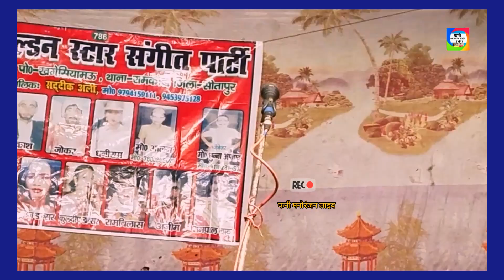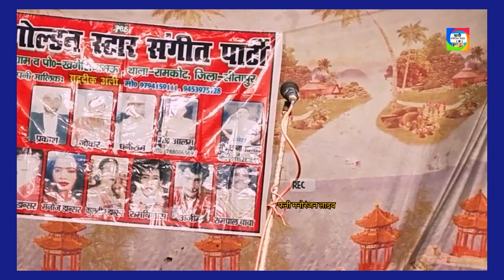चौ वाला पेश करते हैं न्यू गोल्ड स्टार संगीत पार्टी सीतापुर(3)